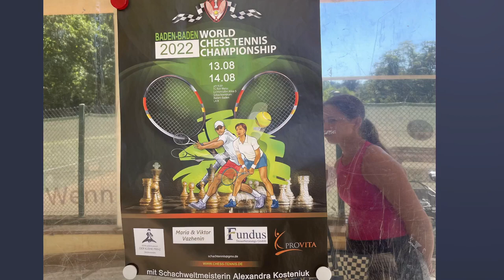World Chess Tennis Championship 2022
On August 13-14, 2022 "the world chess tennis championship" took place in Baden-Baden organized by @chesstennis and personally Jaroslav Srokowski.

Alexandra talks about the format of this event and commentates on the final match between GM Pavel Tregubov and Ricardo Schutt.

GM Alexandra Kosteniuk aka ChessQueen
12th women's world chess champion
FIDE women's world cup winner 2021
Women's World Rapid Chess Champion 2021

Александра Костенюк

★ Международный гроссмейстер
★ 12-я чемпионка мира по шахматам
★ Победительница Кубка мира ФИДЕ 2021 среди женщин
★ Чемпионка мира среди женщин по быстрым шахматам 2021